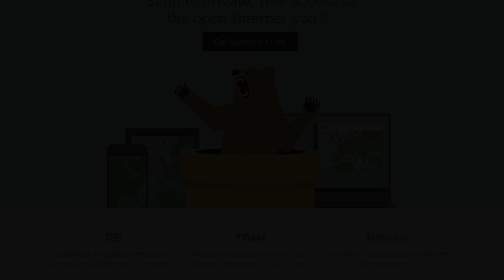LET'S PLAY: Green Hell Part 9 - chocoTaco and Reid Green Hell Survival Gameplay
Well folks, blurring is back, and so is the chocolate tacolate's sanity - for a bit, anyway. He eats a wild frog and thinks mud showers are for showering you with mud. Sounds sane, yes? But on the plus side: bones for days and just so much human meat to use in all those fancy traps they're certainly probably almost most definitely going to make one of these days. Looks like the Lost Boys are all set up for their next day of gameplay.

You can watch the full Green Hell gameplay on the VOD . You can go support Reid's YouTube channel